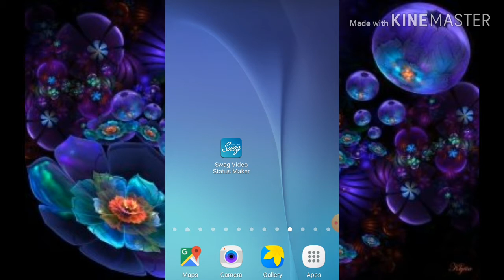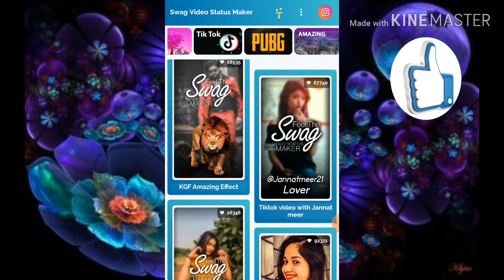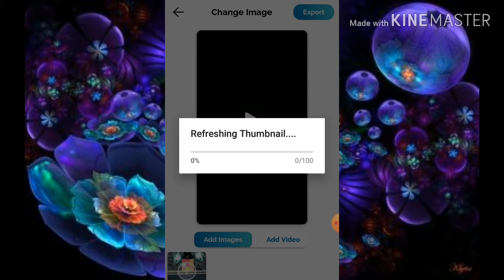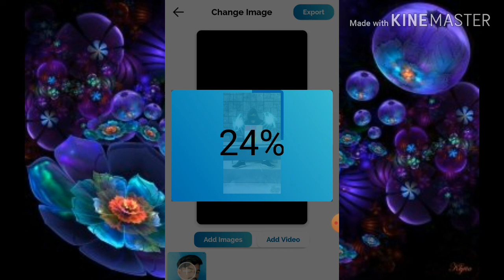how to new video 2020 ka kaise banaye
Hi Guys! My name is Muhammad Hassan, and I'm a Youtuber. On this channel I bring you guys reviews on all the latest and greatest phones, Mobile &YouTube channel par aap Computers, Technology, Internet aor Social Media ke baare mein asaan video se Hindi/Urdu mein seekh sakte hain.